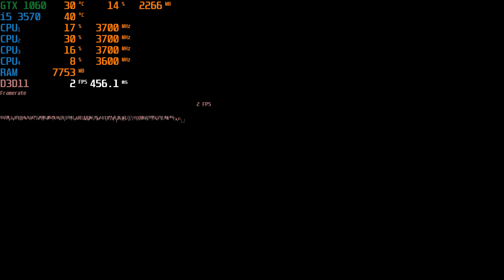Age of Empires II: Definitive Edition - GTX 1060 3gb | i5 3570 | 12GB | 1080p Low - Ultra Settings